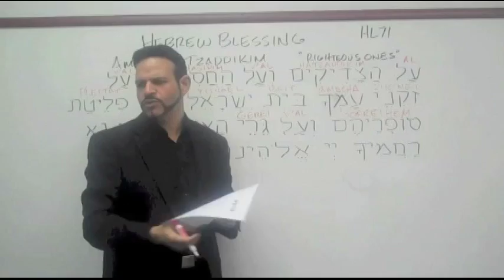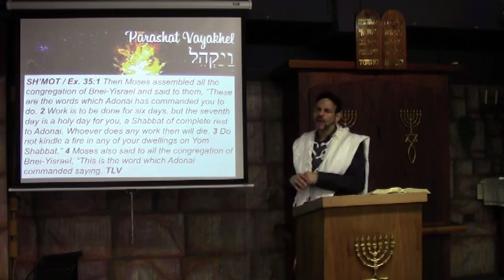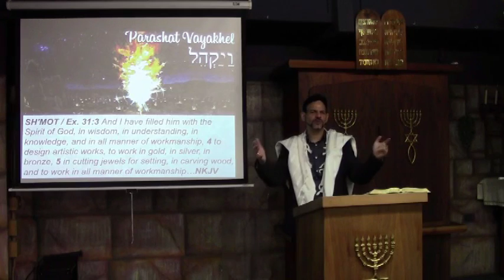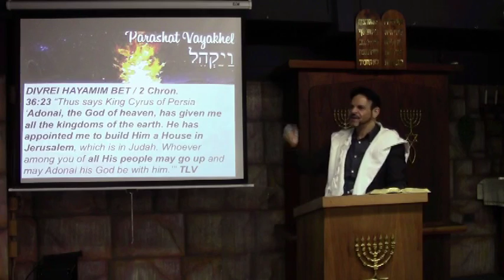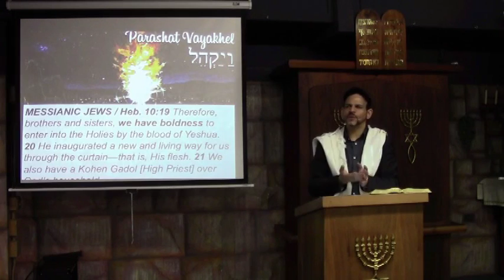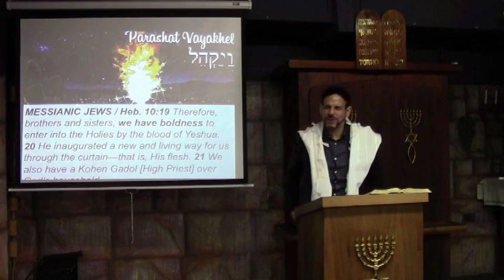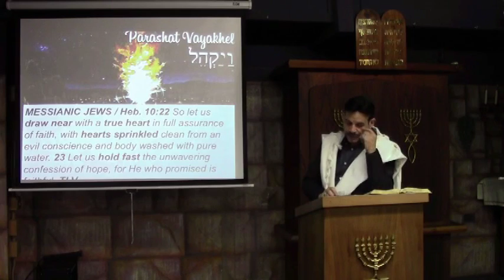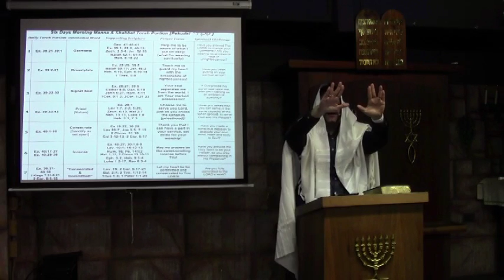Parashat Vayakhel with Rabbi Brian Bileci at Simchat Yeshua